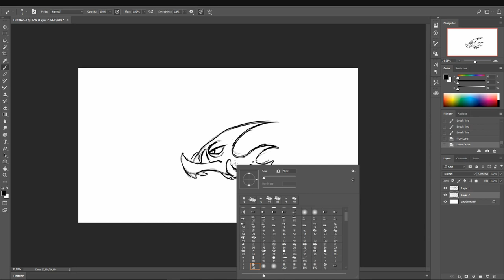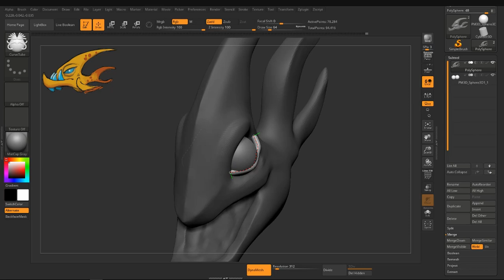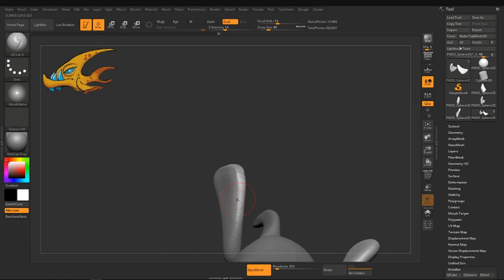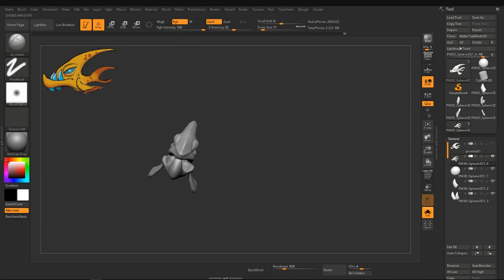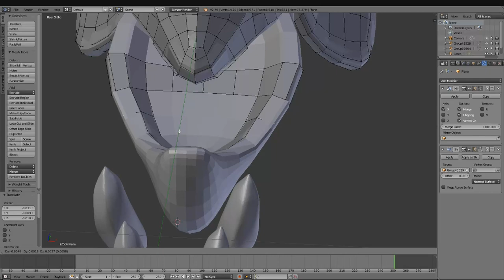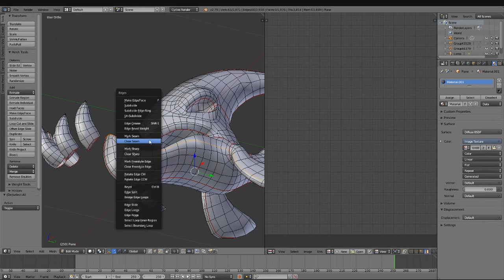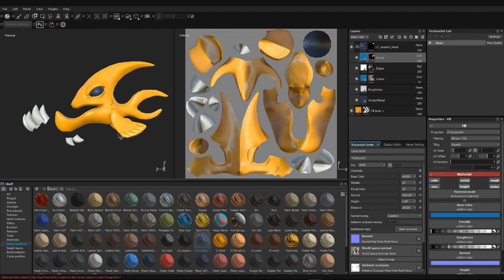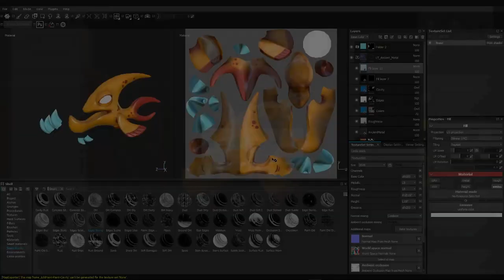Complete creature design from sketch to 3D - Piranha creature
Character creation process at Hologram Monster for the upcoming 3D platformer game called Project: Longtail

Sketch 0:03
Zbrush 1:05
Retopo 10:00
UVs 12:00
Substance Painter 14:25
Marmoset Toolbag 18:45

You can follow the progress of game development here on youtube or on the following links:

Or join the community on discord!